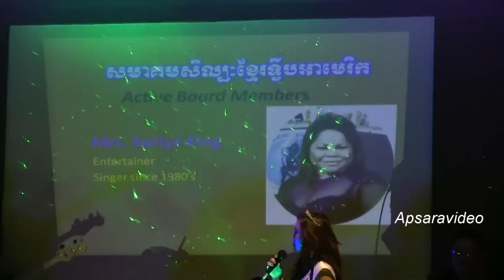King Soriya and Ram Roeun singing a slow song during the fundraiser event for CEAA in Long Beach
King Soriya & Ram Roeun singing a duet slow during the fundraiser event for Samakum Selapak Khmer -  Cambodian Entertainment Association of America (CEAA). Recorded at La Lune Palace Restaurant, Long Beach, CA on October 6, 2012.